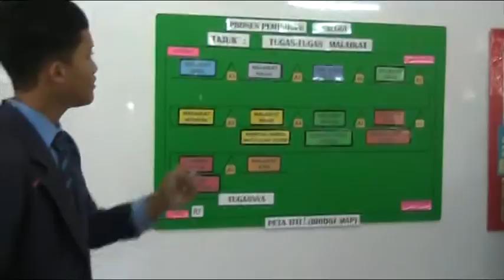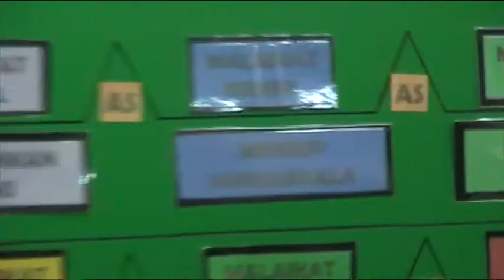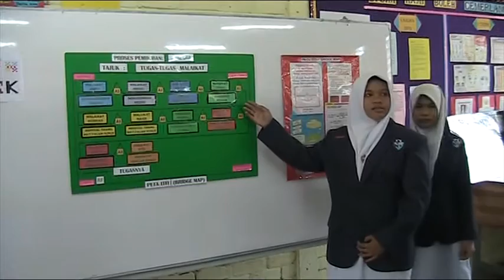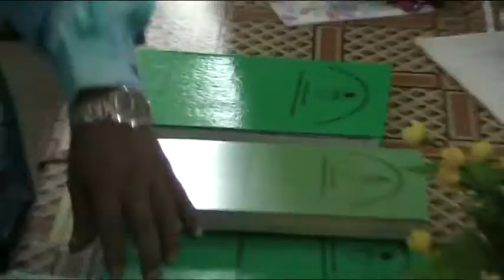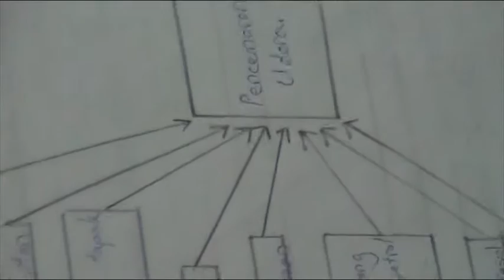smk kampar_ithink_bridge map